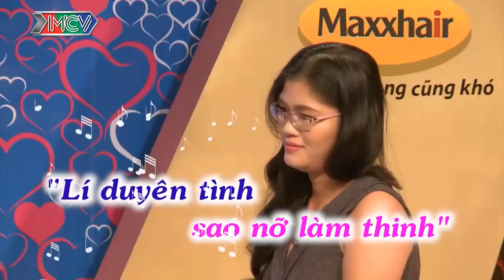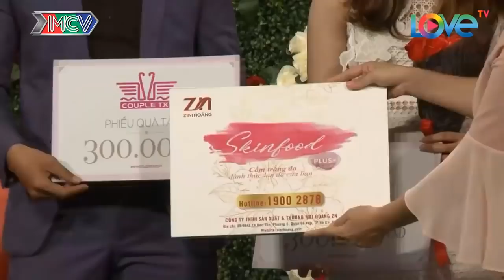CHÀNG cất tiếng hát gửi cho NÀNG nghe mà làm cho CẢ TRƯỜNG QUAY CƯỜI VĂNG HÀM | 69 CÁCH YÊU